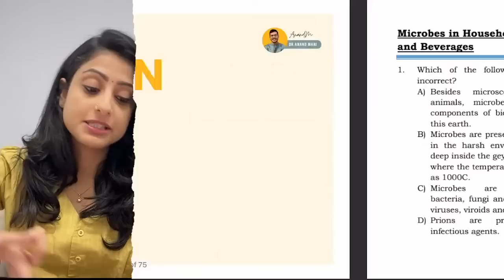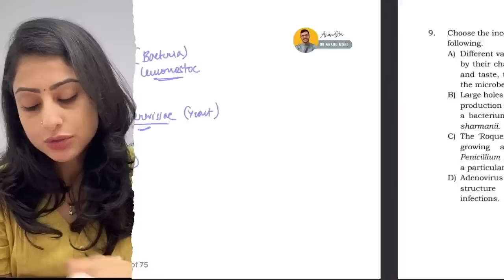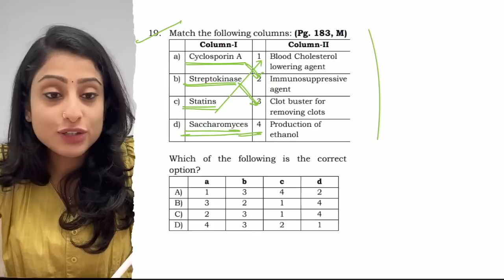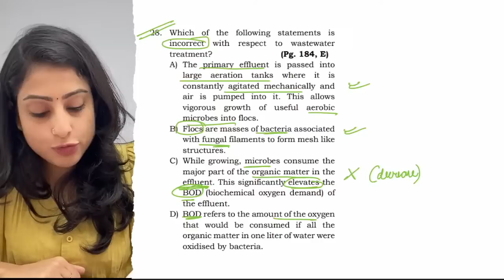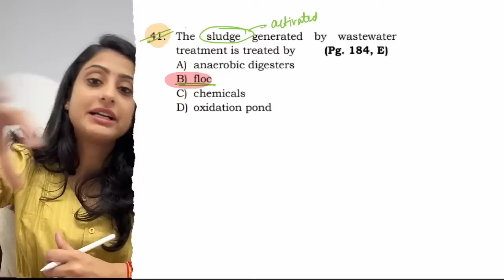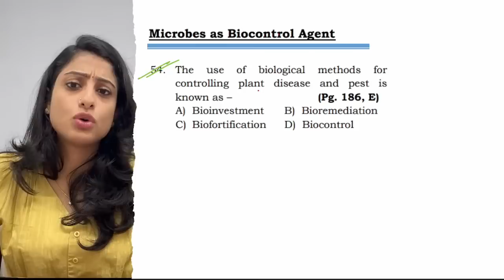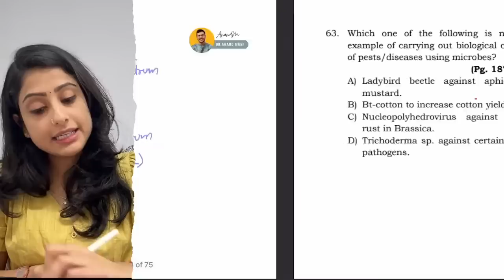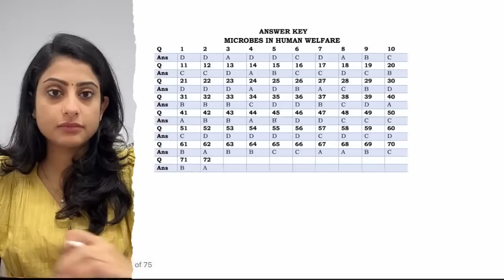Microbes in Human Welfare | Concepts + Questions | Biology Cheat Sheet | NEET 2023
Welcome to this Biology Cheat Sheet video on Microbes in Human Welfare, presented by mam. This video is specifically designed for NEET 2023 aspirants who are looking to improve their understanding of this topic.

In this video, Mam will provide you with an overview of the concept of Microbes in Human Welfare. She will discuss the various ways in which microbes can be beneficial to humans, including in agriculture, industry, medicine, and the environment. Mam will also cover important questions related to this topic that are frequently asked in the NEET exam.

By the end of this video, you will have a better understanding of the important concepts related to Microbes in Human Welfare, and you will be better prepared to answer questions related to this topic on the NEET exam.

So, if you're a NEET 2023 aspirant looking to improve your knowledge of Microbes in Human Welfare, be sure to watch this video presented by mam.